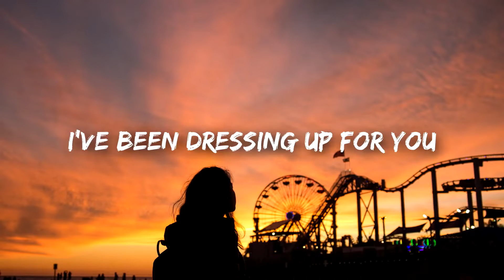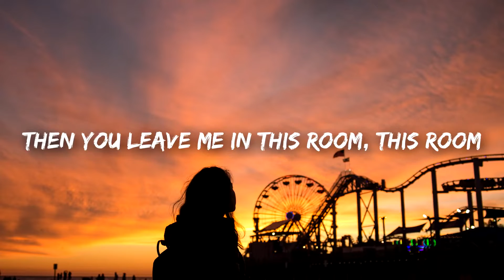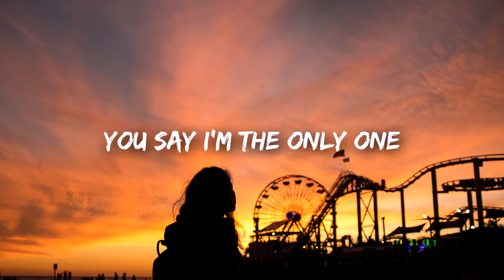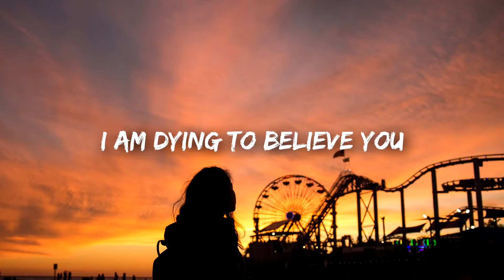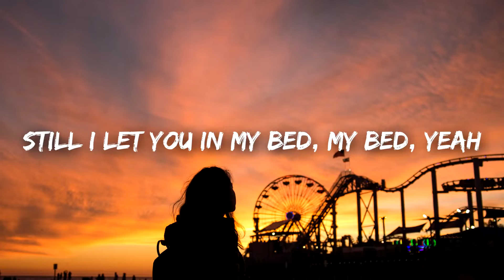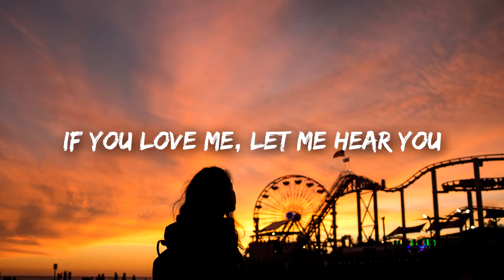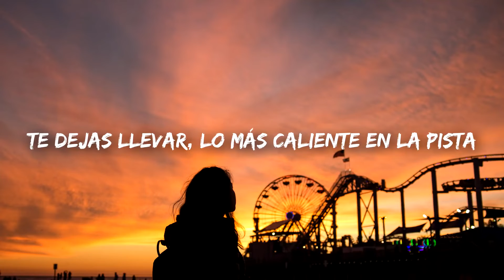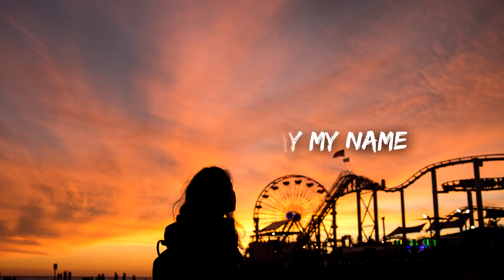David Guetta - Say My Name (Lyrics) ft. Bebe Rexha, J Balvin